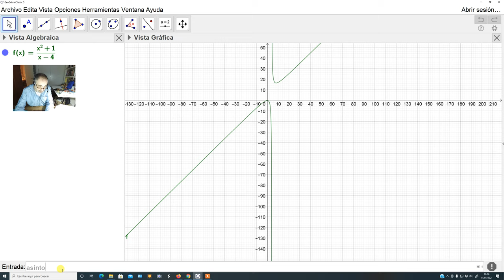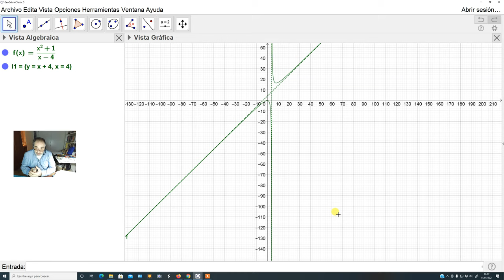BACH2_CCSS_SEMANA_11012021_17012021_V3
Obtención de las rectas asíntotas de una función racional con la ayuda de GeoGebra